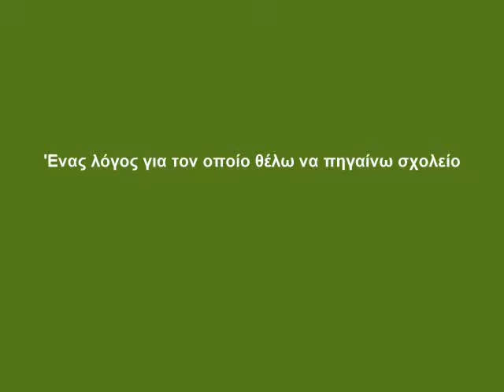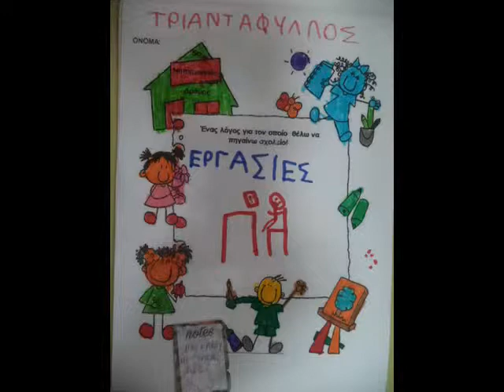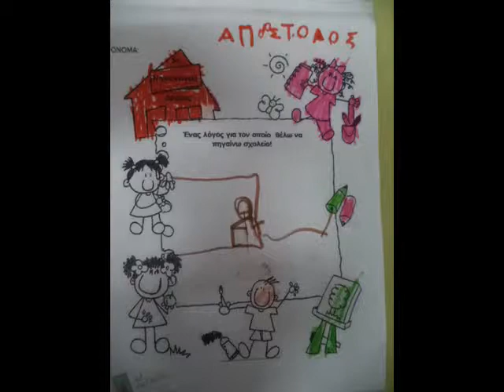Γιατί μου αρέσει το σχολείο!